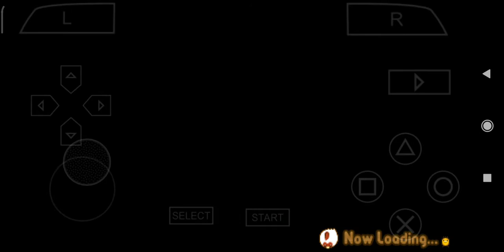[PART 133] GAMEPLAY HARVEST MOON: HERO OF LEAF VALLEY - HM HOLV | INDONESIA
Yang Mau Beri Dukungan/Donasi Ke Saya Silahkan Yang Ikhlas :)
OVO, Gopay Atau DANA

Yang Sudah Memberikan Dukungan/Donasi Ke Saya Terimah Kasih Yaa. Insyah Allah Saya Akan Meningkatkan Kualitas Konten Saya. Namun Persiapanya Belum Ada. Masih Pakai Yang Seadanya Saja. Semoga Dengan Dukungan Kamu Channel Ini Makin Berkembang Terima Kasih 🙏🙏🙏

(Ronald)